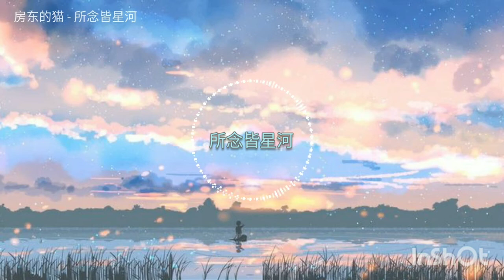房东的猫 - 所念皆星河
歌手：房东的猫
作曲 : CMJ
作词 : 镜千
制作人：关天天

歌词：
你眨了下眼睛
像夜空 闪烁的恒星
为我所有不安
找到了 指引
我呢喃了一句
晚风里 出走的心绪
为你每次试探
捎去了 回应
所念皆星河 辗转里反侧
你占领每个 永恒的片刻
无垠的宇宙 浩瀚的选择
你是最亮那颗
所爱如月色 触手而不得
将温柔的梦 都投射
你眼里有我 对这世间的
吝啬
你返航的轨迹
是所有 等待的意义
绕过多少周期
从未曾 离心
多遥远的距离
都不抵 内心的亲密
周旋每段关系
认出你 身影
你是最亮那颗
吝啬
你是最亮那颗
吝啬
茫茫的星河 终点是你的
身侧
☞版權聲明: 本頻道不持有任何音樂所有權，一切為推廣用途。音樂所有權歸原始創作者所有。請支持正版。

☞If any producer or label has an issue with the uploads please get in contact